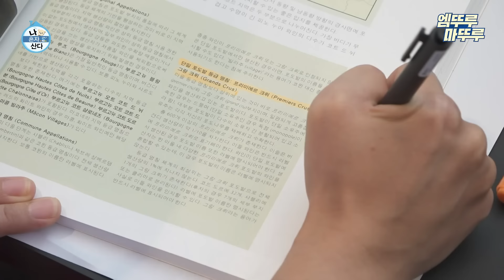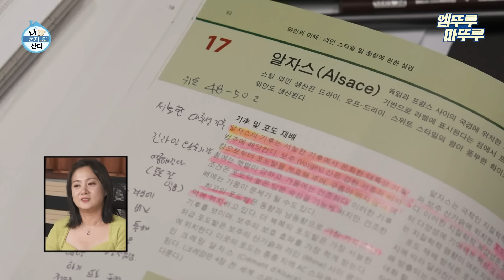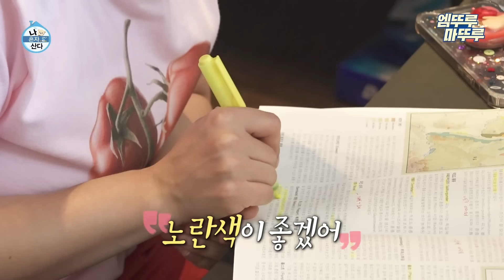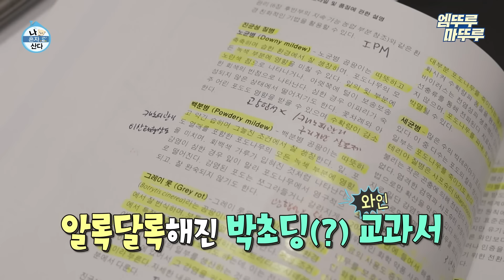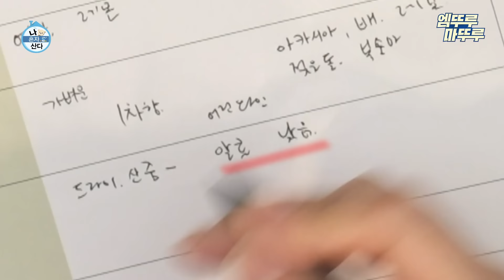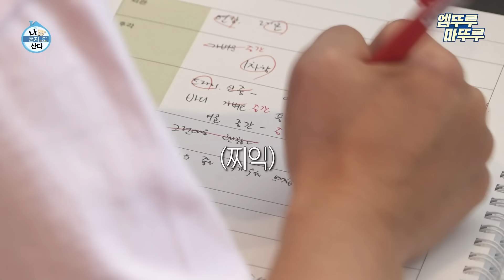[나혼자산다] 나래의 와인 소믈리에 레벨3 공부부터 다소 불순한(?) 의도의 이탈리아어 공부까지🤓 | 박나래 크리스티나 MBC240816방송